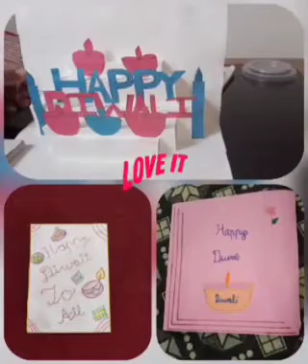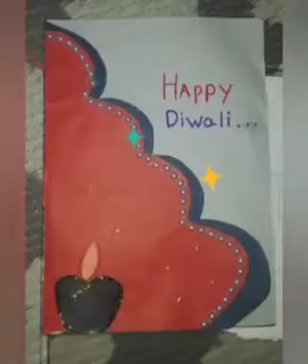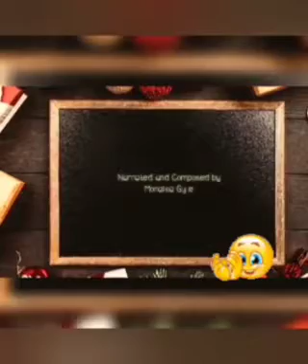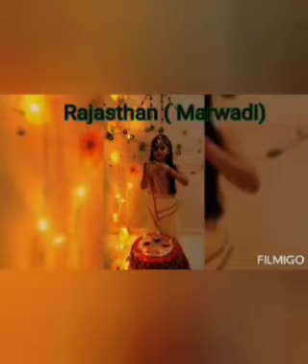DiwaliCelebration at BalvikasVidyalaya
Virtual Diwali Celebration